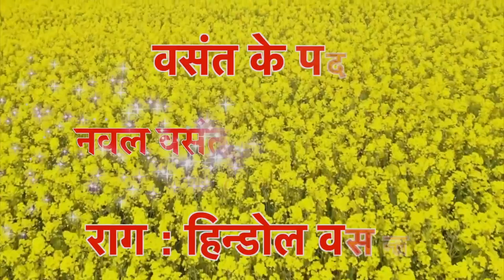Naval Vasant | Naval Vrundavan | Shringar | Raag : Hindol Vasant | नवल वसंत, नवल वृंदावन - श्रृंगार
Tital : Naval Vasant, Naval Vrundavan - Shringar (Raag : Hindol Vasant)
नवल वसंत, नवल वृंदावन - श्रृंगार (राग: हिंडोल वसंत)

Krishnadas Nayak